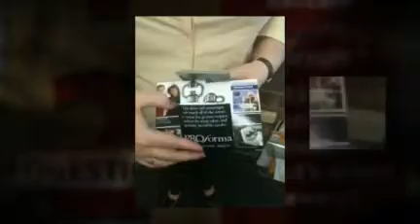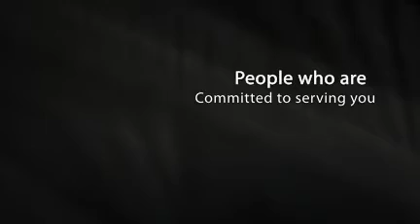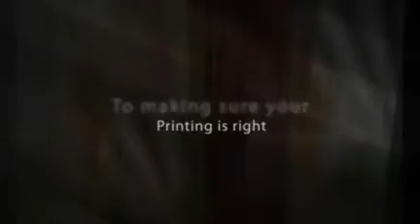Wall and Stone -r